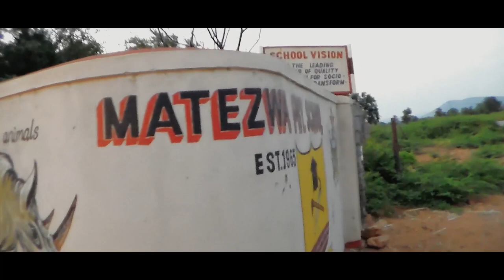Pamberi naJesu (OFFICIAL VIDEO) Tendai Garwe & The Followers of Christ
From Munhu Chakanaka Album ..song means Foward with Jesus .
It is a praising song we are saying Jesus is the redeemer who has love , he come with holiness ..so we say Viva to Jesus or foward with Jesus